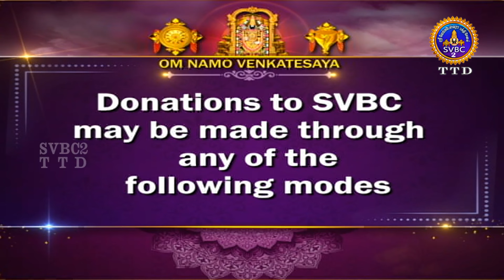Sri Padmavathi Ammavari || Kalyanotsavam || Tiruchanoor || SVBC2 Tamil || 23-04-2024 || SVBC TTD